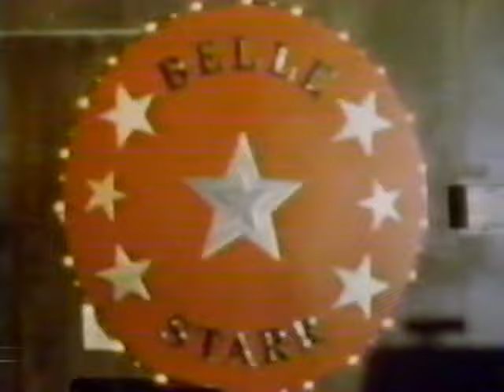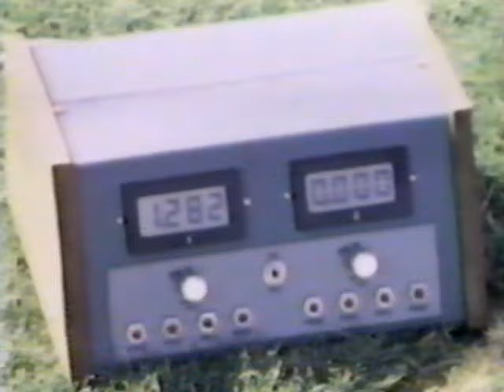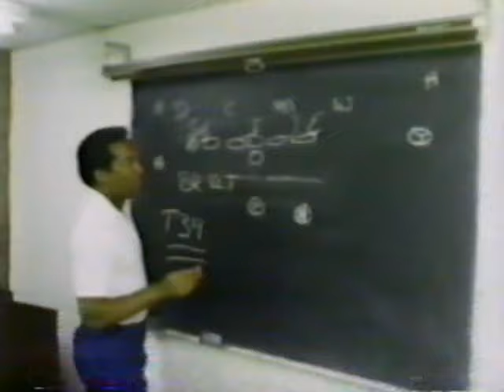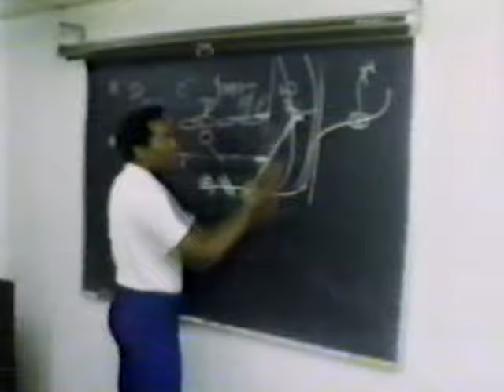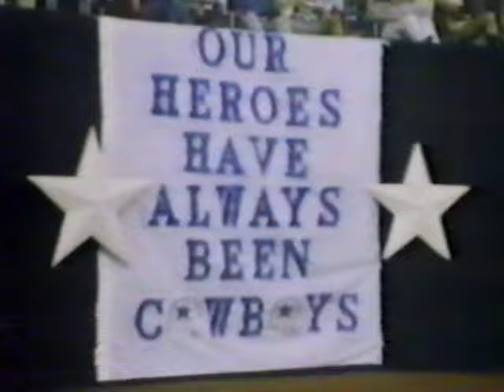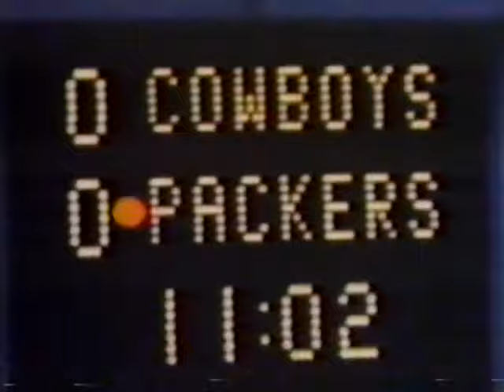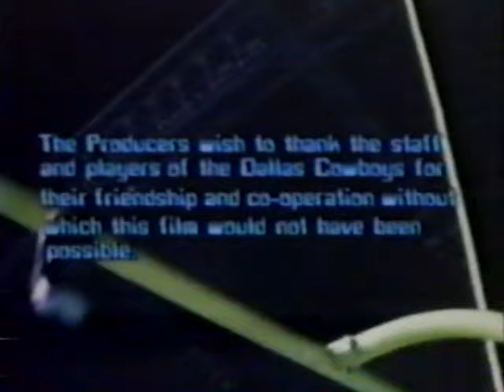Max Boyce Meets the Dallas Cowboys (1982)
Maxwell Boyce, the UK comedian, singer, entertainer and Rugby fan, visited the 1982 Cowboys training camp. He spent 6 weeks there having basically several in the Cowboys organization explain to him how things work in American football, specifically training camp. Overall, it is a film about training camp.